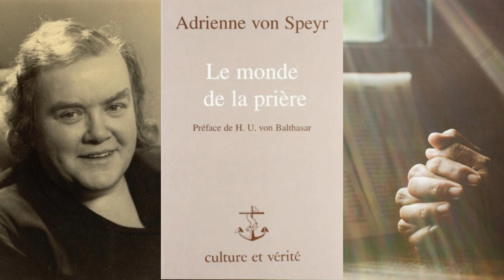Ph. Martin - La prière, avant et après la Chute d'Adam - Méditation & lecture de Luisa et Adrienne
On entend parfois dans certains enseignements sur la Divine Volonté cette étonnante affirmation : la prière n’existait pas avant la chute d’Adam. Dans cette vidéo, nous allons essayer de creuser cette question et de voir en quoi, et à quelles conditions il est juste de le dire (...) premièrement en allant voir quelques unes des choses que le Seigneur dit à Luisa sur la prière.

En complément, je laisserai aussi une autre mystique, Adrienne von Speyr, nous enseigner de manière puissante sur la nature de la prière et son état dans le Jardin d’Eden avant la chute [en lisant] les premières pages d’un ouvrage saisissant, intitulé « le monde de la prière ». L’introduction nous montre combien effectivement, notre éloignement du Seigneur, par la chute, influence notre expérience de la prière, mais combien aussi cette réalité, nous renvoie à une communion originelle intime qui bien appréhendée, enrichit notre compréhension de ce qu’est la prière.

Extraits du Livre du Ciel :
- 10 décembre 1915
- 3 mai 1926
- 2 octobre 1913
- 26 septembre 1926